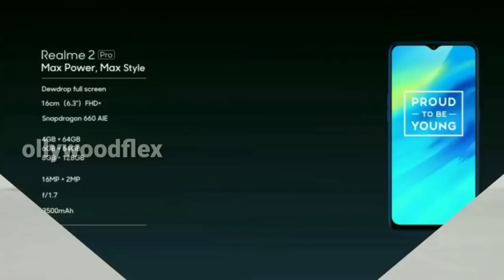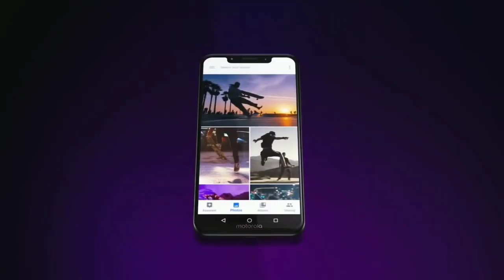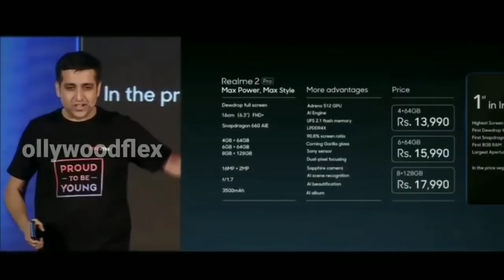ପନ୍ଦର ହଜାର ଭିତରେ କି ଫୋନ ଭଲ✔️best smartphone under 15thousand in India 2018 october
ଆଉ ଆମ ମୁହଁ କେବେ ଚାହିଁବେ ନାହି ✔ଆପ୍ଲିକେସନ ଡାଉନଲୋଡ଼ କରନ୍ତୁ ୫୦ଟଙ୍କା ପାଆନ୍ତୁ(4fun)

ମୁଁ ଆଜି ଆପଣଙ୍କୁ କହିବି ଯଦି ଆପଣ ପନ୍ଦର ହଜାର ଭିତରେ କି ଫୋନ କିଣିଲେ ଭଲ ହବ।

MOTO ONE POWER
REDMI NOTE PRO
REAL ME 2 PRO
BEST FEATURES BEST CAMERA BEST BATTERY AND BEST PERFORMANCE

📢Note📢
I AM NOT THE OWNER OF ANY PICTURES SHOWED IN THE VIDEOS.IF YOU THINK I WILL MISS USE YOUR CONTENT PLEASE TELL ME I WILL REMOVE IT IMMEDIATELY.

CANAVA APP 🔵

BACKGROUND VIDEO 📸
Pixabay.com
Pexels.com

PNG CREDIT👇
FREEPIK.COM